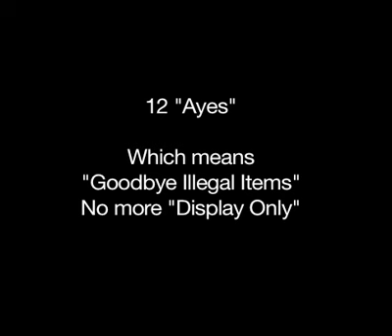LA City Council Votes To Change Venice Beach Vending Ordinance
42.15 which allowed for the "display only" of items banned from being sold was now changed. No more display only, and you HAVE to appear in court for your ticket + other stuff.